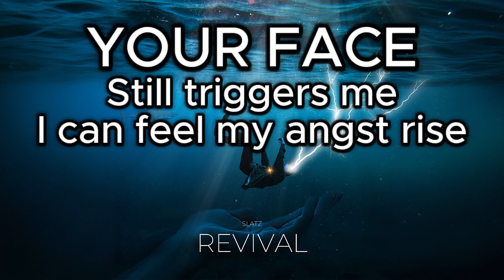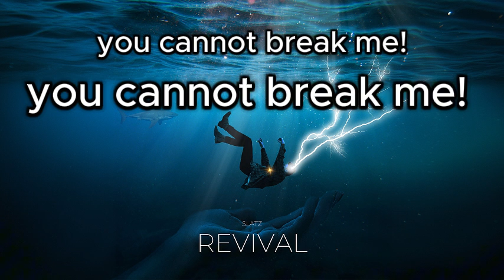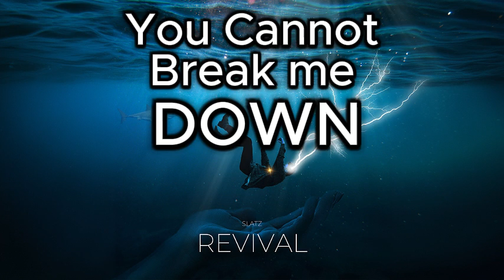Slatz - Revival (Lyric Video)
Video by Fox McGee Production

Hey everyone,

I'm thrilled to share my latest single, "REVIVAL," with you all. This song is deeply personal to me. Sometimes we know we need to escape but feel trapped. If you've ever had to deal with a narcissist or someone who constantly undermines you, I'm sure you'll relate.

It's only when you finally escape and look back that you realize they thrive on taking your power away. But if you recognize that you have the strength to stop that, stand up to them, and reclaim your power, you can either leave or put them in their place.

REVIVAL is now available on all major streaming platforms, and I can't wait for you to listen and share your thoughts.

Revival Lyrics:

YOU - burn everything down
turn everything to ash, smoke all around
YOU are fast to blame ensue
But when you point your finger there's
3 POINTING BACK AT YOU

LIFE is hard enough without you
Always there putting me down
Trying to make me drown

YOU cannot break me (you cannot break me)
You cannot break me (DOWN)

YOUR face still triggers me
I can feel my angst rise, not how I want to be
YOUR face, contempt and attitude
Slowly ate at me inside and my confidence

I built the courage to bury you
Out of my life and out of my thoughts
I realise that I had the power in me
You are nothing

Your strength was based on fear
I cut the rope, now you don't appear
The summit is now in my sights
You are nothing

Slatz is an Australian Hardcore Punk /Numetal / Metalcore / Alternative Metal artist from Sydney who's sound ranges from the classic to the new numetal. Already gaining features and collaborations from artist heavyweights with the likes of (Hed) P.E, Tanner Wayne from In Flames, Adam Ramey from Dropout Kings, The Weight of Silence and Billy Graziadei from Biohazard, Slatz continues to push his music into new territory.